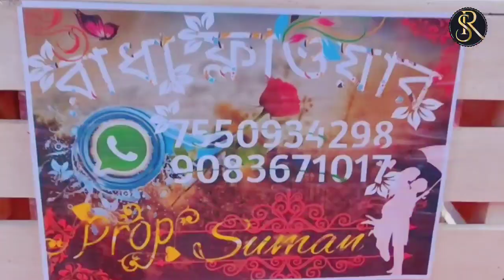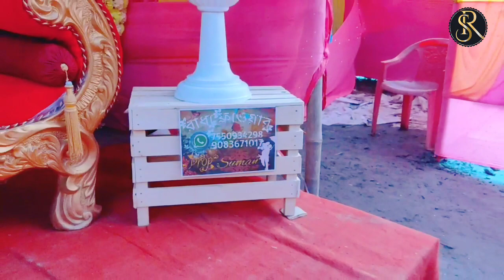flower decoration (gate stage mondoob) videos/S Radha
Work by S Radha flower...(TM)
prop by Suman

flower gatr, stage,and mondoob photo and videos